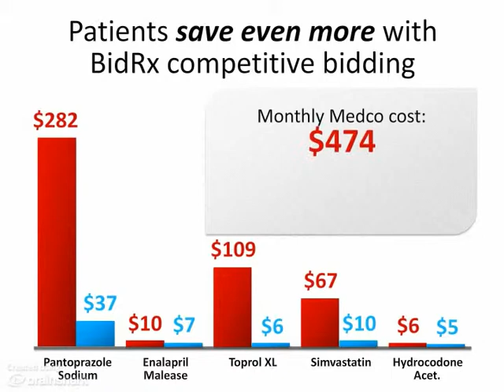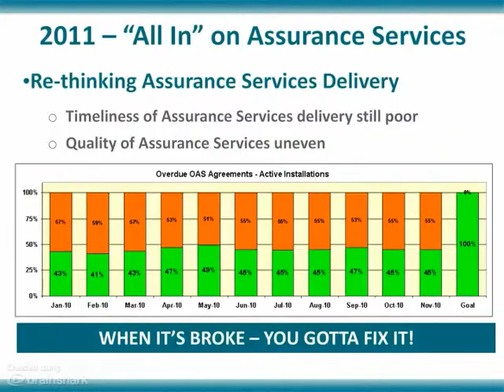Cheating Death by PowerPoint: Slide Makeovers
- See how thoughtful design and subtle animation brought four PowerPoint slides from cluttered and boring to clean and effective.